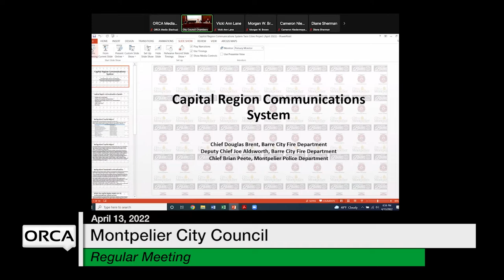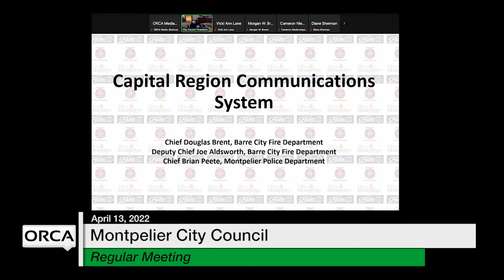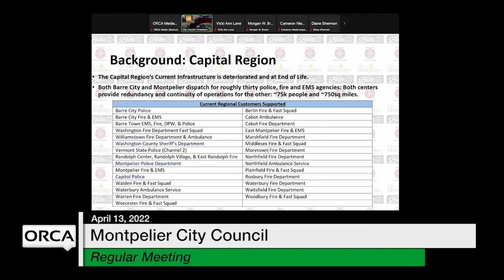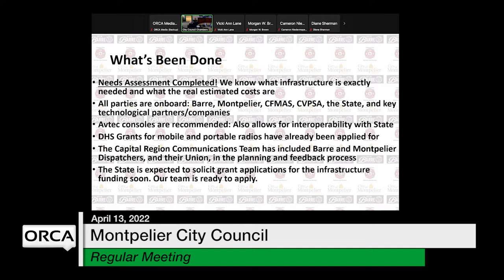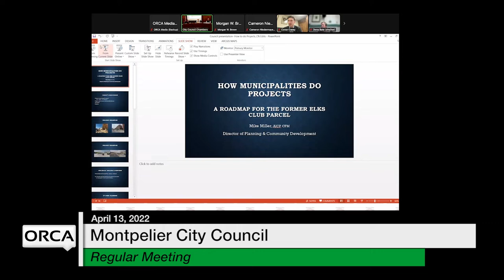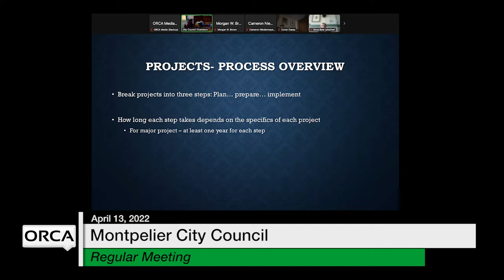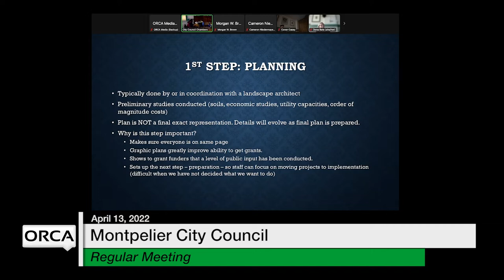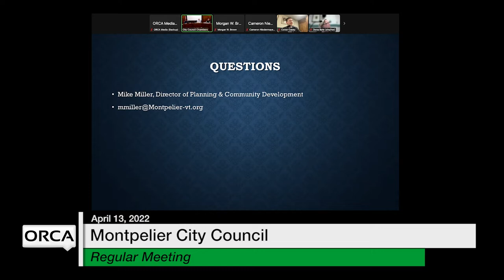Montpelier City Council - April 13, 2022 [MCC]